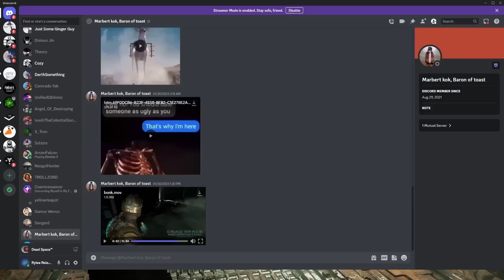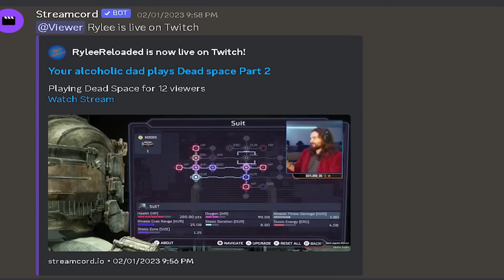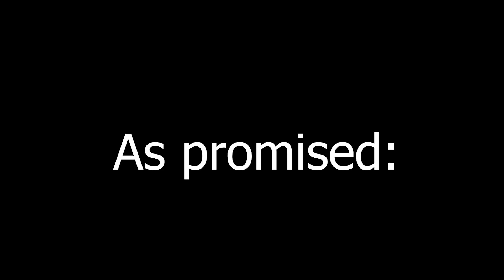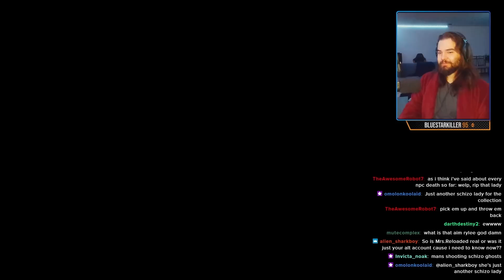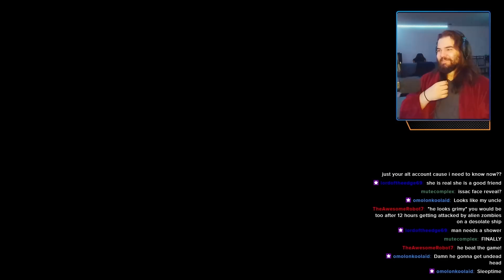The New Dead Space Remake Is Great (Rylee Full Dead Space Stream Recap)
Every dead, has it's space

Muted took time to edit down the entirety of my Dead Space Remake streams into a video. I'm thankful for it. Check Muted Out Here!